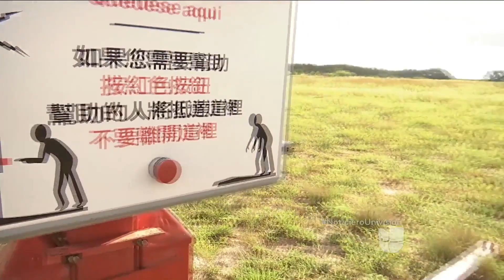Esta patrulla se encarga de rescatar inmigrantes abandonados por traficantes en la frontera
Se sitúan en el sur de Texas para brindar asistencia médica a quienes lo necesiten. De octubre de 2016 a julio de 2017, más de 200 personas fallecieron en este cruce y otras 2,500 lograron ser salvadas por esta unidad especial.